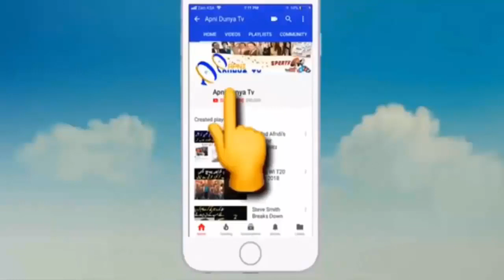Pakistani Media On Final, Asia Cup at Dubai ind vs ban